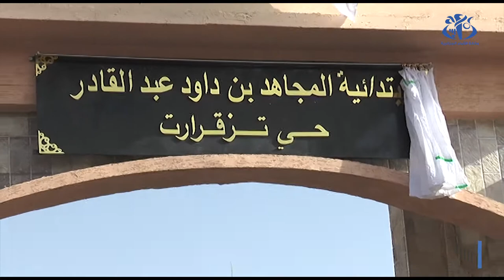ورقلة : إفتتاح الموسم الدراسي 2022-2023 و تدشين عدة مؤسسات تربوية بالمناسبة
ورقلة (وأج) -  ورقلة : إفتتاح الموسم الدراسي 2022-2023 و تدشين عدة مؤسسات تربوية بالمناسبة